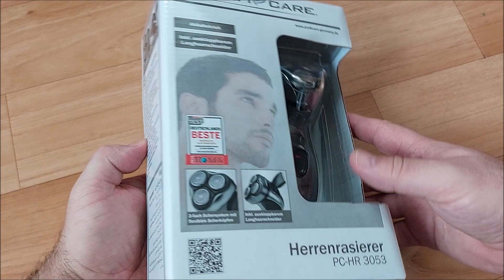Unpacking the ''Profi Care'' Herrenrasiere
Unpacking of various items, Unpacking the ''Profi Care'' Herrenrasiere